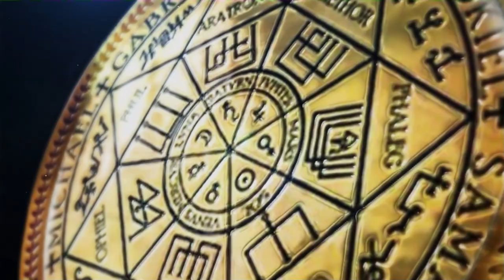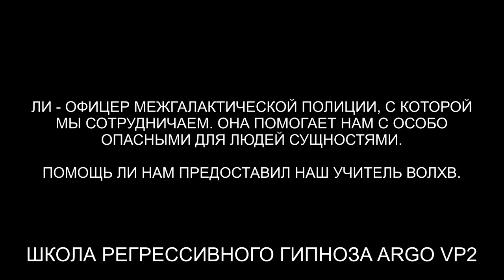Душа с Урана | Агрессивный ящер | Вопросы Куратору с Урана | ARGO VP2 регрессивный гипноз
Интересный сеанс, в котором мы вытащили агрессивного ящера, сидевшего 13 лет в биополе человека и других астральных паразитов. Потом мы пригласили Куратора с Урана и она ответила на 10 вопросов.  Здесь будет интересно!

00:00 Поднимаем тонкую копию Ларисы в Комнату Диагностики.
02:10 Лыжи на ногах и руках, установленные  агрессивным Ящером.
03:20 Разговор с наглым Ящером.
08:07 Сканируем семь тонких тел Ларисы.
09:26 Обнаружение интерферентов.
10:06 Бес, которой сидел в биополе 4 года.
12:12 Реверс энергий.
13:43 Синий дракон, который сидел 5 лет в биополе.
15:04 Арахноид.
15:57 Возврат энергий Ларисе. Изумрудная энергия.
17:15 Бес выходит и снимает качельку. Разговор с бесом.
19:35 Рассинхронизация энергий и контрольная проверка.
20:45 Открываем порталы и интерференты уходят.
21:30 Одеваем лыжи на Ящера и обкладываем его камнями. Помещаем его в его же сосуд.
24:35 Просим Ли выйти с нами на связь.
26:24 Мы закончили с чисткой. Приглашаем куратора Ларисы - Амагея.
28:40 Кто я? И откуда пришла на землю?
29:38 На каком уровне мое Высшее Я?
29:46 Моя миссия в этом воплощении?
31:40 Почему напряжённые отношения с младшей дочерью Алиной?
33:20 Сколько было воплощений на Земле?
33:28 Какое самое яркое воплощение было? 1023 год
34:20 Сколько процентов тёмной энергии я набрала?
34:28 Что нужно развивать в себе?
34:58 Как научиться слышать и понимать своего Куратора?
35:33 Встречусь ли я в этой жизни со своей родственной Душой?
38:18 Подарок Куратору -  Амагее.